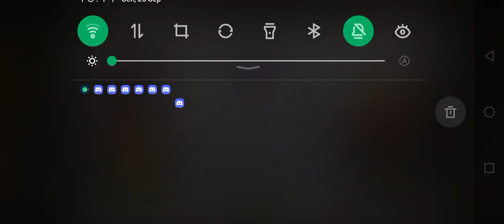Back to Legend's League :D